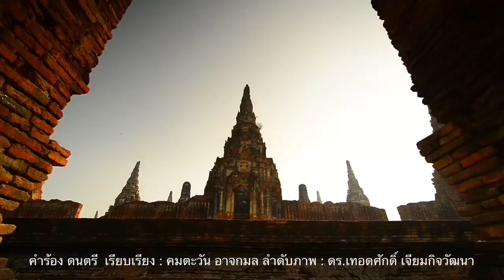ฟ้องอัจฉริยะไม่ช่วย! ปชช.แจ้งเบาะแสต้องตั้งกรรมการสืบสวนข้อเท็จจริงไม่ใช่ฟ้องกลับ!